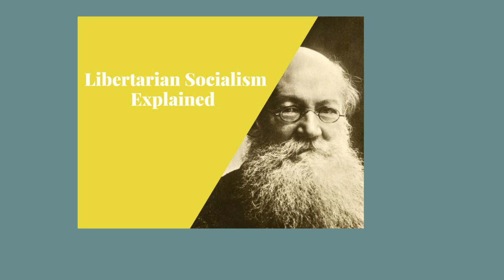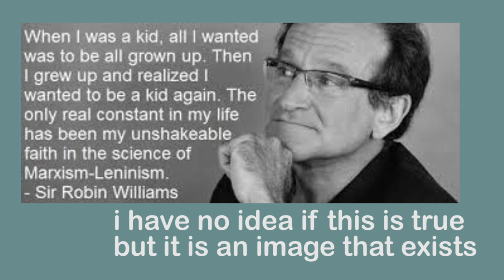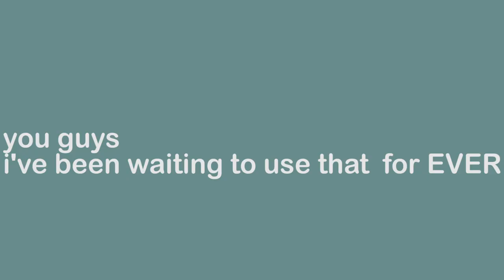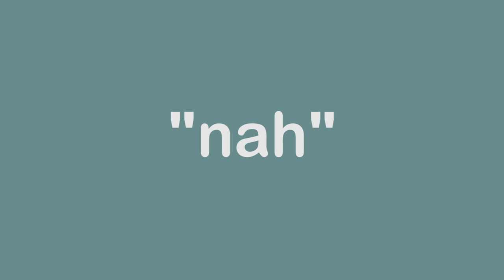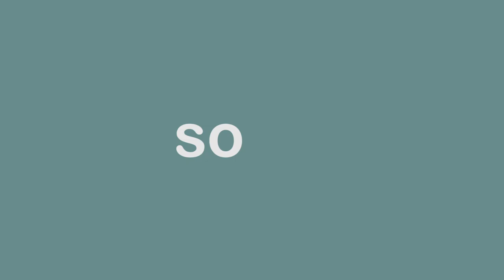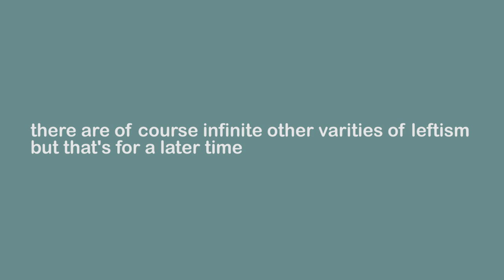Authoritarian Socialism in 5 Minutes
In which we explain Marxist-Leninism (poorly)